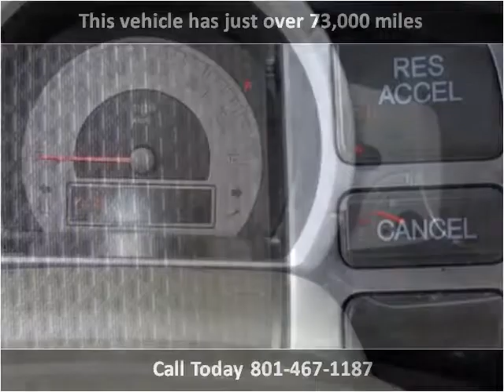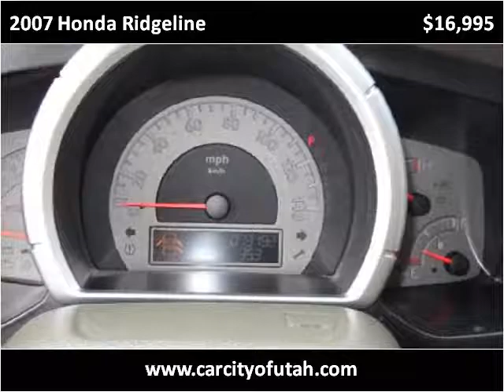2007 Honda Ridgeline Used Cars Salt Lake City UT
This 2007 Honda Ridgeline is available from Car City.